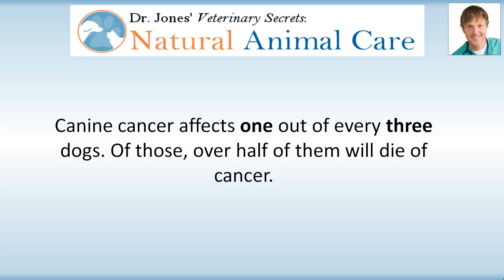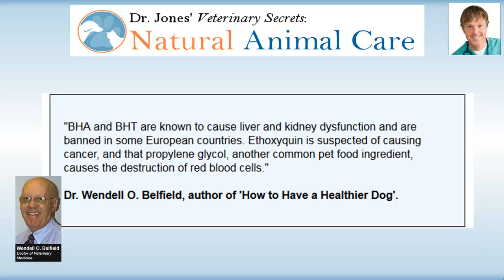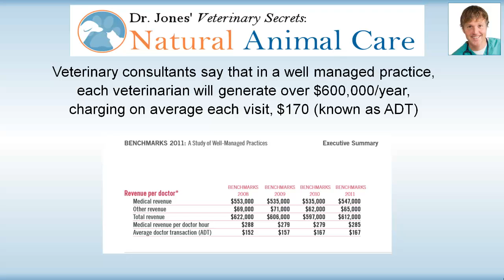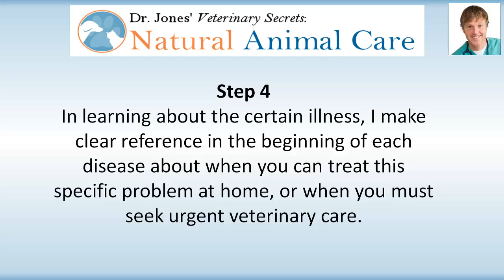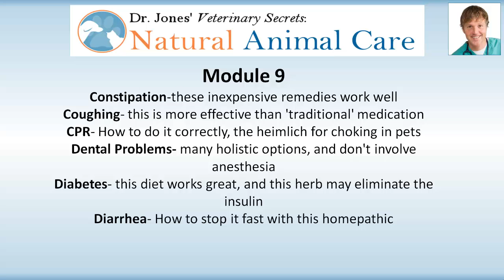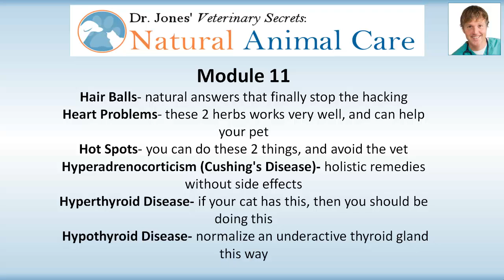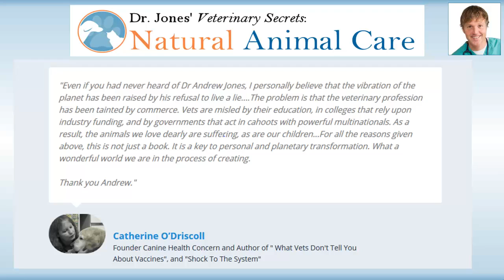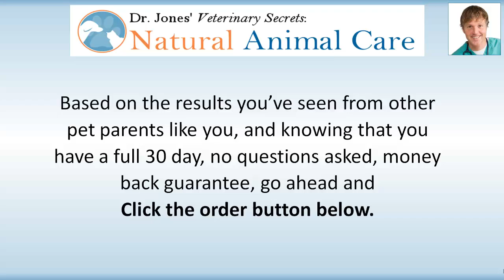Natural Animal Care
Dr Jones' Natural Animal Care Home Study Course